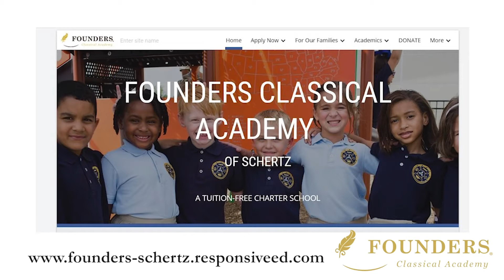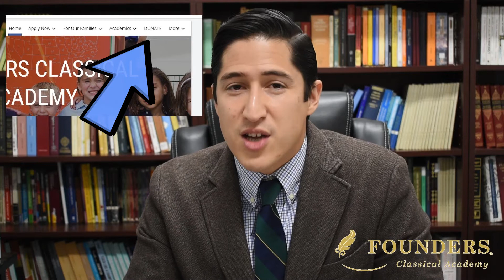Headmaster Minute Episode 3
This is episode 3 of the Headmaster Minute.  In this episode, Mr. Ortiz will be sharing updates and discussing Founders Keepers.